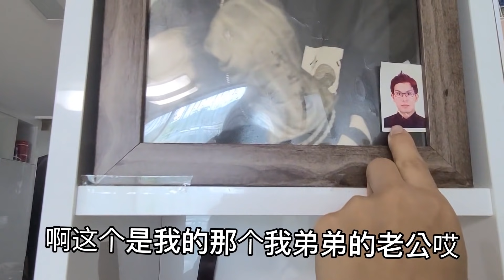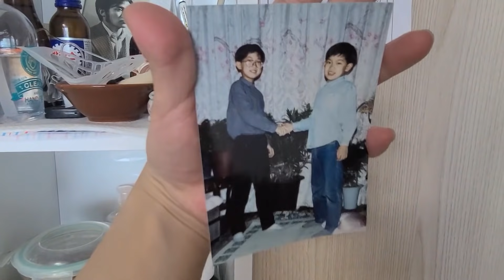韓國婆婆一大早給我衣服，妙妙：咱倆這關係處的跟親姐妹一樣！【韩国媳妇妙妙】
韓國婆婆一大早給我衣服，妙妙：咱倆這關係處的跟親姐妹一樣！
한국의 시어머니가 아침 일찍 옷을 주셨습니다. 먀오 먀오 : 우리는 언니들과 같은 관계에 있어요!
妙妙是一個爽快的愛生活愛笑的中國妹子，十年前在上海和老公相識相知相伴，分享和韓國婆婆，老公最真實的海外生活。